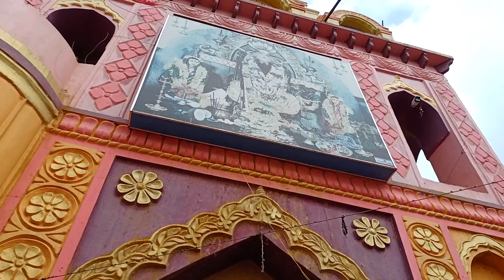మహిమ గల దేవుడు